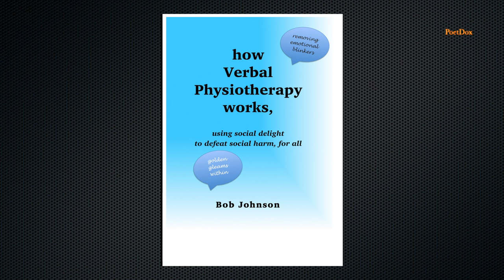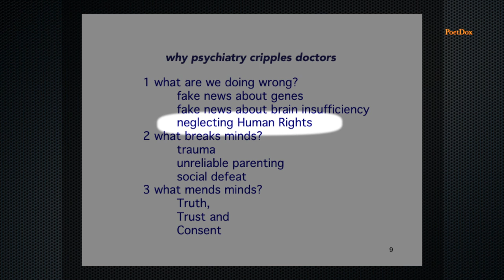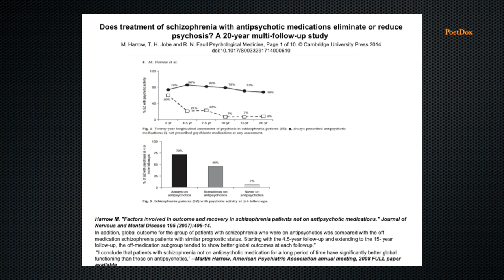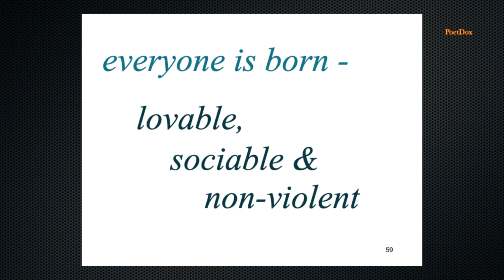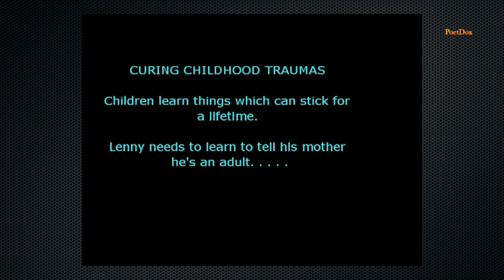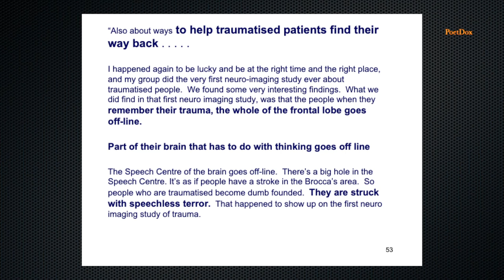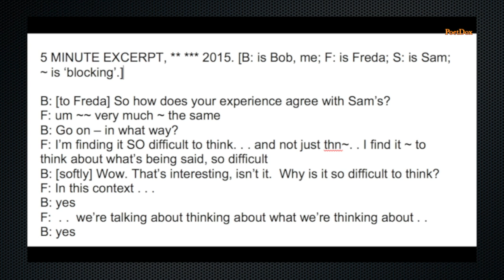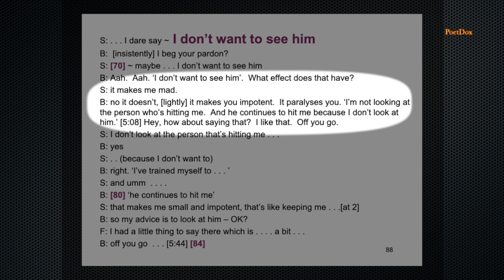Bob Johnson - Verbal Physiotherapy - Dispuk - March 8, 2019 - CPH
Dr Bob Johnson is an English psychiatrist with broad experience. He talks here about his radical approach to psychiatric practice, and his experiences with "Verbal Physiotherapy" in cooperation with people suffering from serious mental disorders. Bob uses "social delight" to treat "social defeat."

Dr Johnson is speaking at Dispuk's annual conference on psychiatry ion Copenhagen.

dispuk.dk